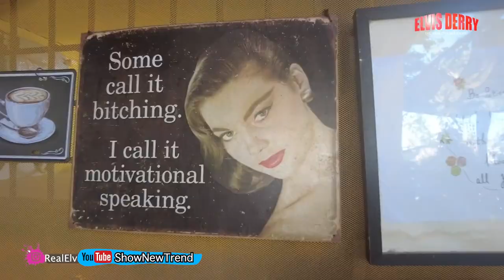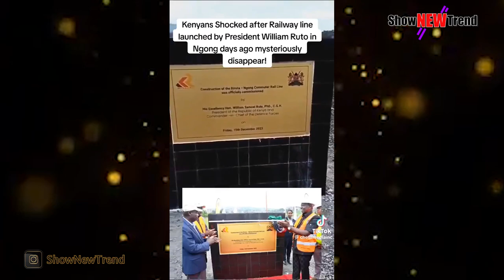Police Caught With Bribe | Nuru Okanga Fake Rich Promise | Kenyans In Qatar Success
Intro & Outro Music Instrumental Beat Made By OneWay -